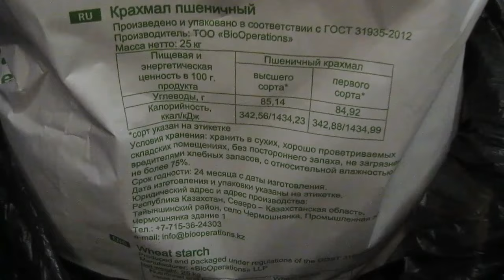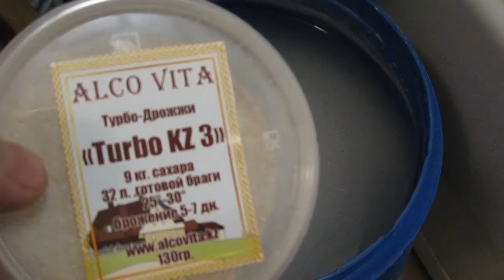Дистиллят из нативного пшеничного крахмала.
AlcoVita представляет - Дистиллят из нативного пшеничного крахмала.
Попробовал поставить брагу на кодзи и ферменте Г.

Мой магазин - alcovita.kz